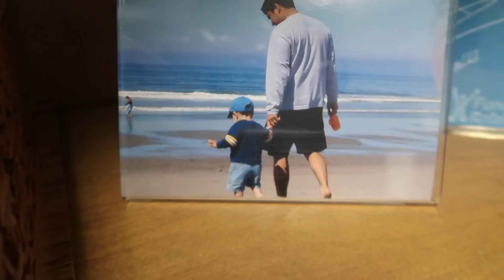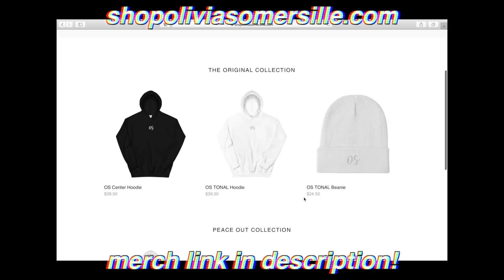the reality of social distancing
the reality of social distancing. ft. my whole fam. we're bored hbu

Music by no suits - Boat to Bermuda (feat. Kota the Friend)